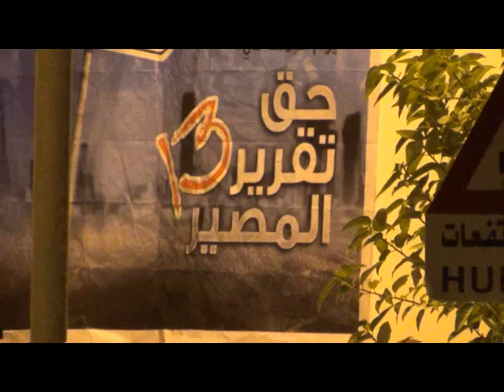كلمة حركة أحرار القرية في اعتصام "وجهتنا المنامة"11-1-2012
البحرين - قرية القرية : كلمة حركة أحرار القٌريّة في اعتصام " وجهتنا المنامة " يلقيها بالنيابة أحد الاخوة 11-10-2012